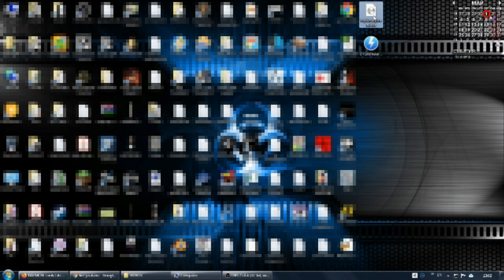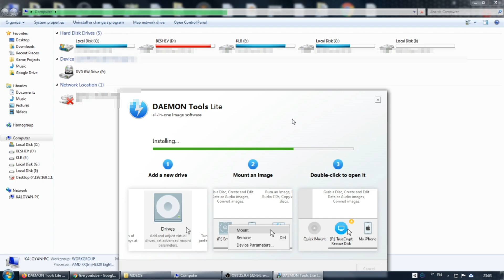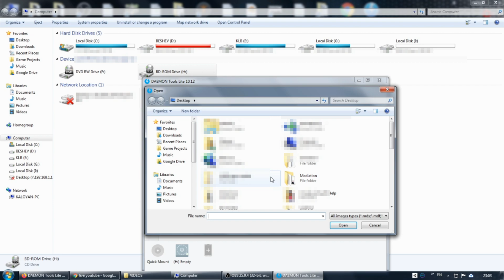How To Install Daemon Tools Lite on Windows in 2020 | Short Tutorial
A very short guide on how to simply install Daemon Tools Lite on your computer, running Windows 7, 8, or 10. In this tutorial, I am going to show you how you can search for Daemon Tools Lite(or Pro) and download it. After that, we are going to set it up by first installing it and then making a new virtual drive, so that you can mount *.iso files with it and open them, as you would open a normal CD/DVD or flash drive.